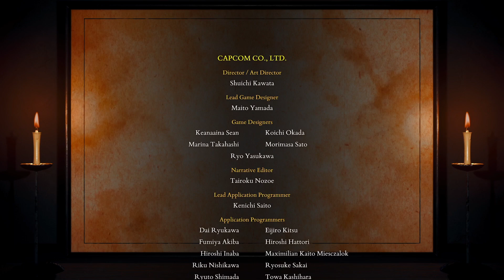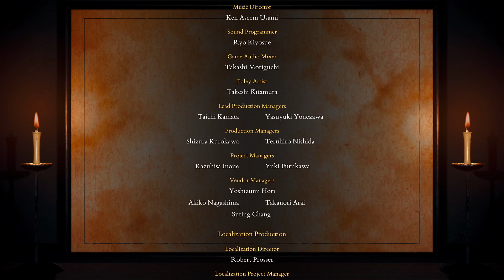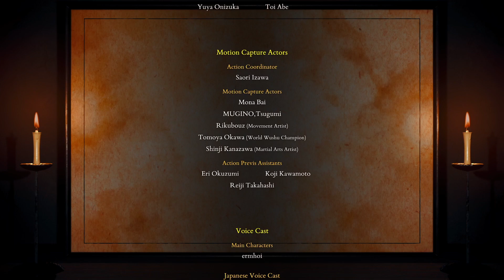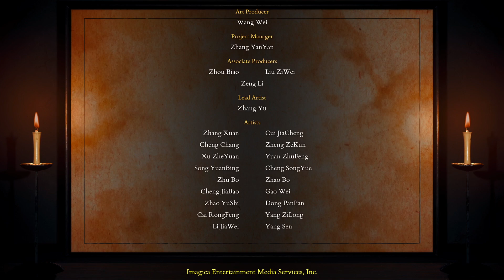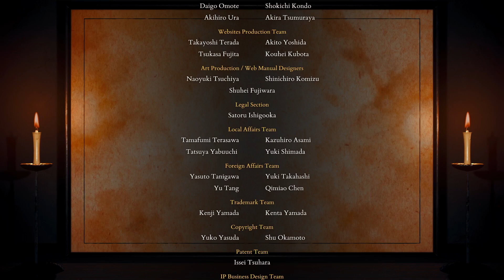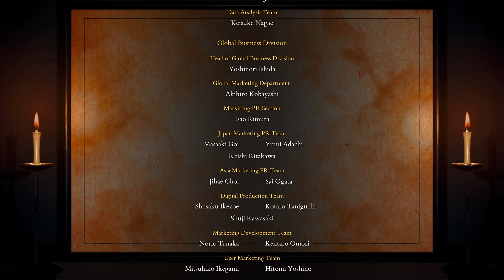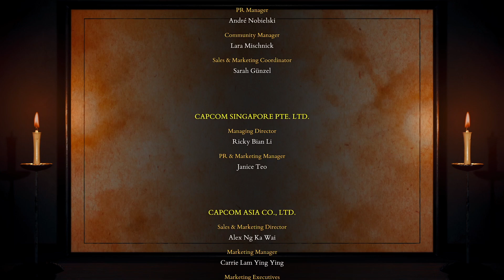Kunitsu-Gami: Path of the Goddess - Ominous Presence: Nanamagari & End Credits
the Ominous Presence after the Great Shrine Passage is Nanamagari

new game + unlocks upon completion